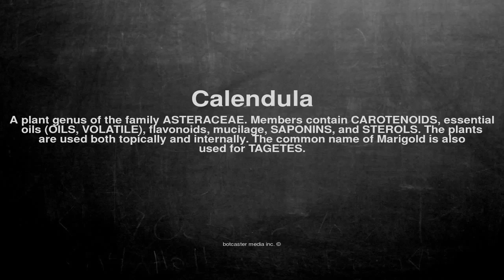Medical vocabulary: What does Calendula mean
What does Calendula mean in English?